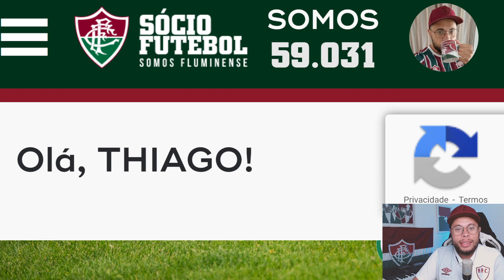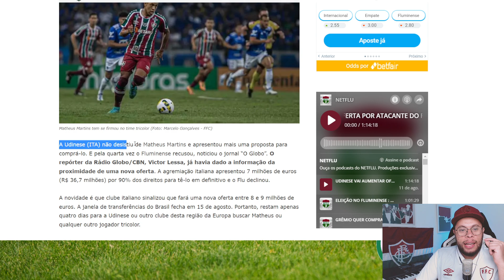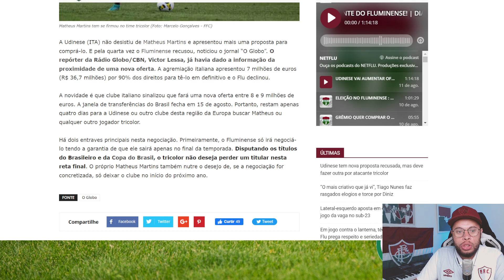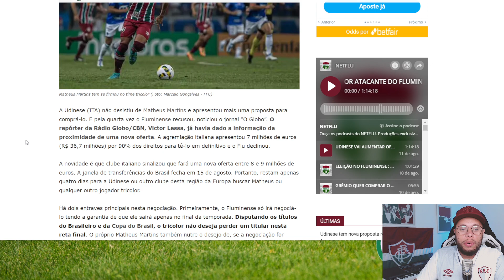🚨FLUMINENSE RECEBE MAIS UMA PROPOSTA QUAL SERIA A ESTRATÉGIA DO FLU E MAIS NOVIDADES